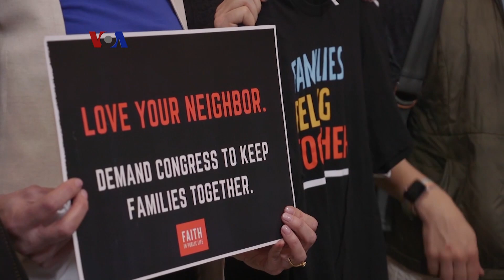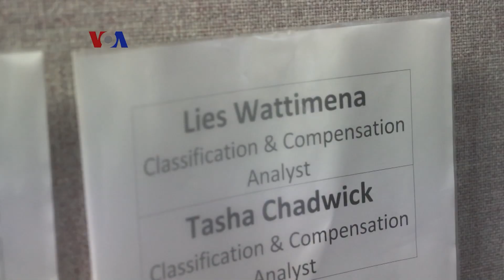TV SHOW Perempuan SH+E Magazine: MomsRising & Hiplet (1)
Sekelompok ibu-ibu yang tergabung dalam MomsRising rajin melakukan kegiatan dan lobi-lobi, tujuannya meringankan tantangan yang dihadapi para perempuan dan ibu sehari-hari.